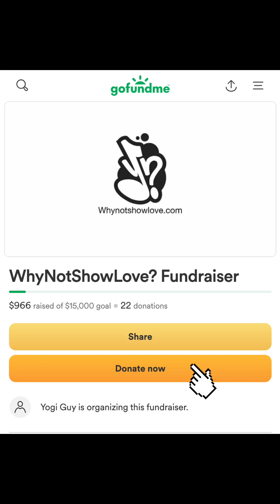WhyNot ShowLove? Fun Raiser Description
Peace!

This is “Y?” I am an interdisciplinary Artivist (artist + activist) WhyNotShowLove), educator and entrepreneur from Queens, NYC. In 2012 I founded Creative Expressions (MBE Certified and DOE Vendor arts organization) utilizing the arts as a tool for change creating platforms for creative expression.

I have been onboarded to travel to Berlin this fall with a group of 9 local artists as a music/ artistic director for a cultural exchange program and will be traveling Europe from 10/1 until 11/5 to:

Support 20+ emerging NYC & Berlin base creatives.
Work with The HipHop ReEducation Project and Gangway
Create opportunities for myself as an Artist & Facilitator
Create opportunities for Creative Expressions Artivist.
Network with Organizations, Individuals and communities using art as tool for liberation
Facilitate events, performance, and workshops in both NYC & Berlin

I looking for financial support to:
Travel to and inside Europe, cover food and lodging.
Transport music/ recording equipment from NYC.
Pay myself living wages for my community work
Support the NYC Team in Berlin/ Europe.
Cover my NYC living costs (Rent/ Utilities) while I travel.
Recording, Rehearsal Studio costs.
Pay for additional expenses ex: international Phone Plan
Relaunching & updating the WhyNotShowLove and Creative Expressions websites.
Continue Releasing Music, Videos, Books, Merch and other innovative products & services.
Host online courses and build an online community for creatives to expand and network.
Purchase equipment for music production, live streaming, events, and recording.
Hire Professional administrative and marketing staff to grow and develop Creative Expressions / Show Love Productions.

What has Y? & Creative Expressions done thus far?

Built the Creative Expressions teaching roster to over 30 Artivists.
Certified as an MBE (Minority Owned Business Enterprise)
Created "Show Love Productions" (interdisciplinary productions company).
Provide Music programming for schools, institutions, businesses and individuals.
Developed "Don't Take it for Granted," a grant writing course for creatives and small business owners.
Consistently performing, composing, recording producing events for myself and others.
Provided Professional Development and perform for over 500 Music Educators with Music Will
Developed Music curriculum and workshops for the Department of Education and Nonprofits.
Provide Professional Development for Artists and Educators.
Curate Music events / Performances to support Mental Health.
Hosted 39 Bi-weekly Networks & Build Free Zoom Sessions for creatives.

Share my EPK with anyone who would like to hire me for my services:

Y? Press Kit

Volunteer at our events by contacting us.
Share this campaign and events via email, social media or text.
Hire or refer Creative Expressions to provide our services to individuals, businesses and organizations.
Hire or refer "Show Love Productions" to produce, stream, and curate your next event or creative project.
Become a part of the Creative Expressions roster or Show Love Production Team!
Follow the WhyNotShowLove? Twitch 50 Followers needed to monetize.
Set up a Free consultation to see how we can build together and manifest our vision.